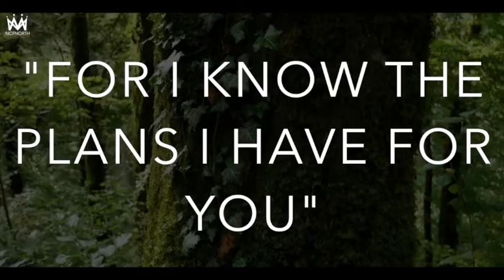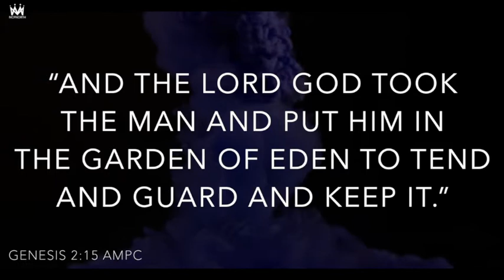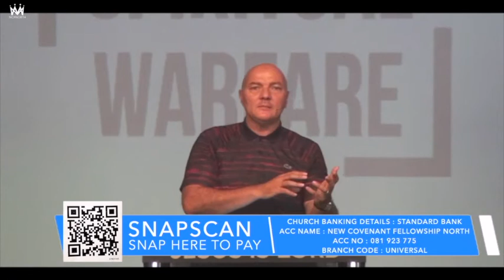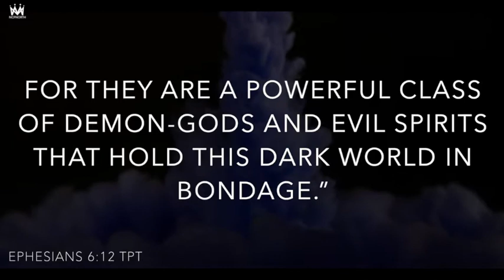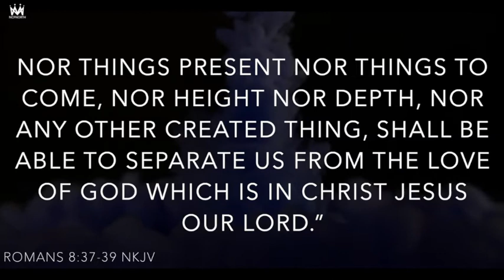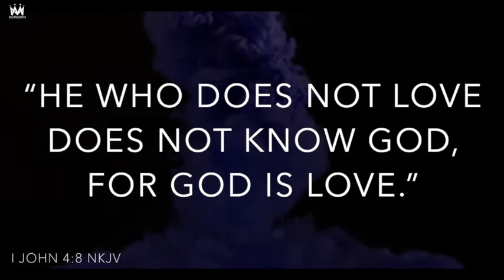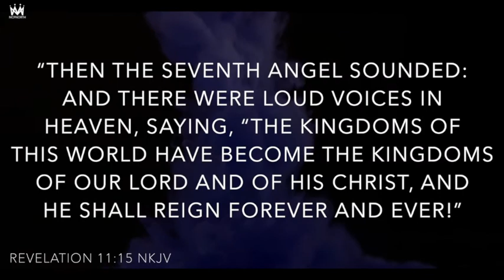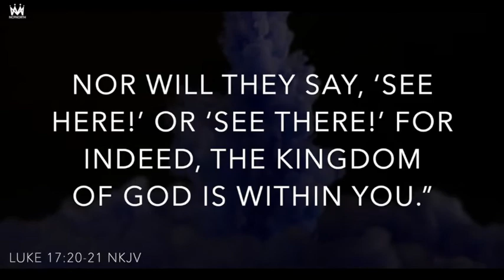Spiritual Warfare - Part 1: Pastor Mervyn Jean-Louis